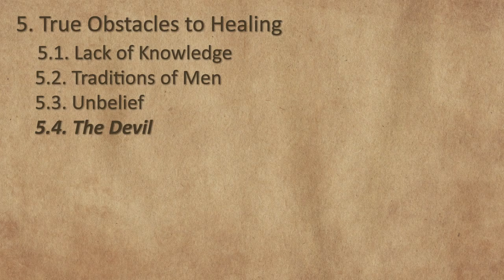Session 13 - True Obstacles to Healing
This thirteen session of the "Divine Healing Series" delineates four real obstacles in the way of divine healing: (1) lack of knowledge; (2) traditions of men; (3) unbelief; (4) the devil. For more Bible teaching, we invite you to visit our